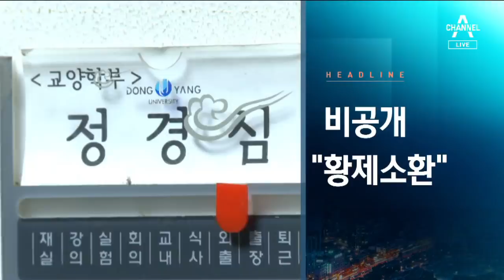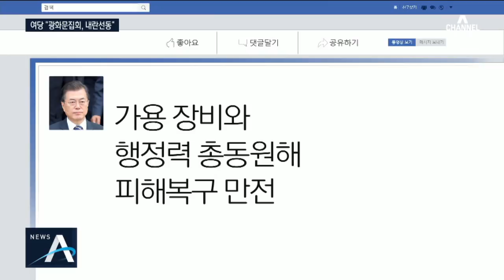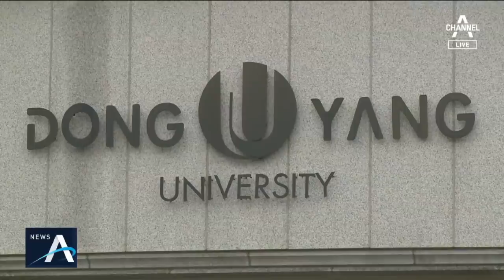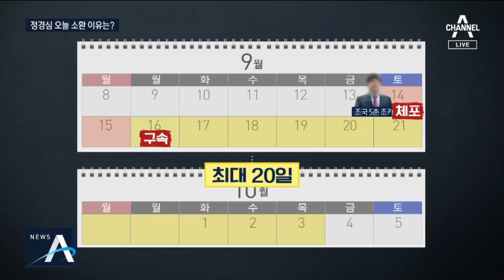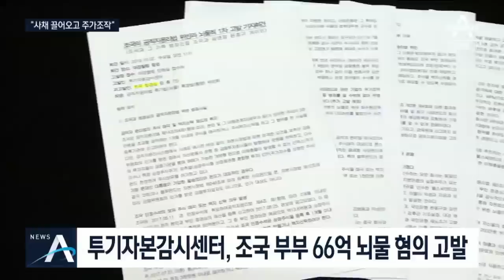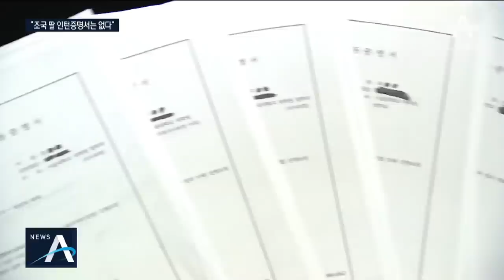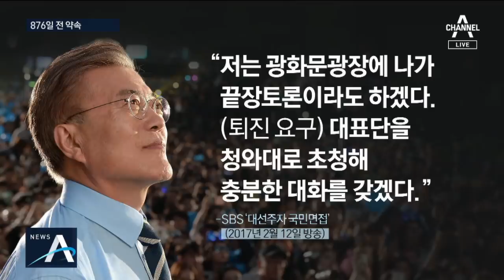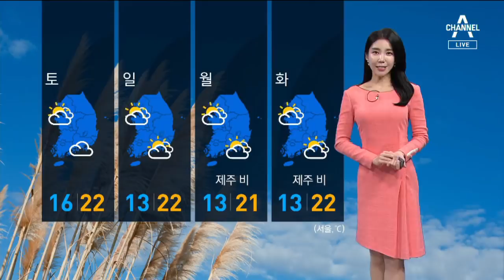[풀영상 다시보기]“文 정부 규탄” 광화문 총집결, 정경심 비공개 소환 | 2019년 10월 03일 뉴스 A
10월 3일 뉴스A 주요뉴스

“文 정권 심판” 대규모 집회…광화문~숭례문 꽉 찼다

집회 간 황교안 “문 대통령, 제정신인지 의심스럽다”

한국당, 전국에 총동원령…자발적 참가자들도 가세

“청와대로 가자”…경찰에 각목 휘두른 35명 연행

민주당 “광화문 집회, 한국당이 주도한 내란 선동”

“조국 사퇴”…50여 개 대학 서울 마로니에 공원 집결

광화문 대규모 집회…서초동 ‘검찰 개혁’ 집회가 불씨

비공개·8시간 만에 귀가…정경심 ‘황제 소환’ 논란

검찰, 정경심 조사 영상녹화…‘과잉수사 논란’ 차단

정경심 왜 오늘 소환?…조국 5촌 조카 공소장 노출 우려

조국 5촌 조카, 사채 빌려서 회사 인수…주식 팔고 ‘먹튀’ 정황

불 꺼진 조국 장관 방배동 자택…하루종일 ‘두문불출’

조국 딸 “학회 동영상도 있다”…허위 인턴 의혹 반박

[팩트맨]서울중앙지검엔 ‘비밀 통로’ 있다? 없다?

[여랑야랑]876일 전 문 대통령의 약속

태풍 ‘미탁’에 14명 사망·실종…하루에 500mm 물폭탄

부산서 산사태로 주택·식당 덮쳐…2명 사망·2명 매몰

DMZ 멧돼지 사체서 돼지열병 바이러스 검출…북한 유입 가능성

이춘재, 그림 그려가며 자백…영화 ‘암수살인’ 판박이

北 SLBM 길이·직경 커져…다탄두에 사거리 5천km 가능성

北 SLBM 발사에 김정은 이례적 불참…트럼프 눈치 보기?

대수롭지 않다더니…트럼프, 北 SLBM 등장에 일단 침묵

고무 총탄에 맞은 외신 기자 ‘실명’…들끓는 홍콩 민심

‘한국의 엘리자베스 테일러’ 김지미, 관객들과 만난다

LG, NC 3-1로 꺾고 준플레이오프 진출…“키움 나와라”

[날씨]태풍 ‘미탁’ 소멸…동해안 강풍 주의보

[10월 3일 뉴스A 클로징]전국체전 100년

〈평일〉
08시 00분 라디오쇼 정치시그널 (유튜브 라이브)
08시 50분 김진의 돌직구 쇼
10시 20분 김진의 더라방 (유튜브 라이브)
12시 00분 뉴스A 라이브
15시 50분 강력한 4팀
17시 20분 뉴스TOP10
19시 00분 뉴스A

〈주말〉
12시 00분 토요랭킹쇼·뉴스A 라이브
17시 40분 뉴스TOP10
19시 00분 뉴스A